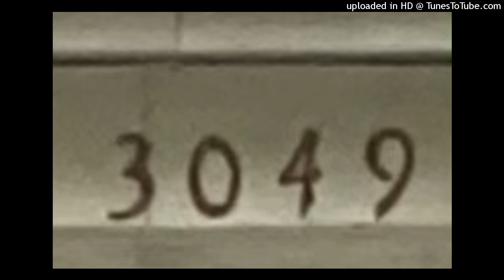Ssb Fredo x Ssb Major Bandz x SrtWinn x Srt Foot- Time Lost